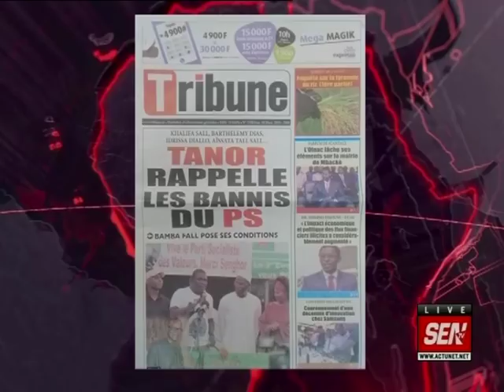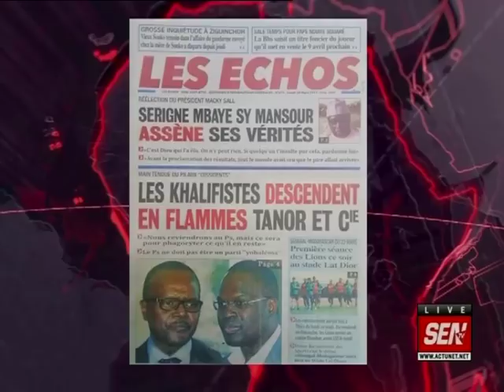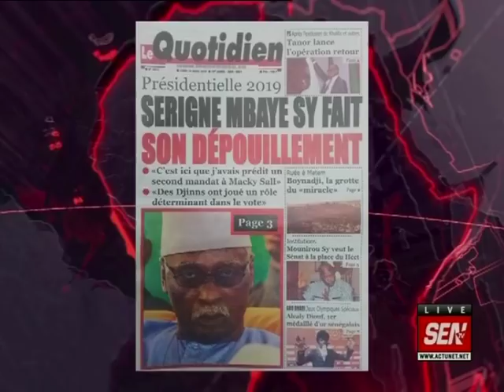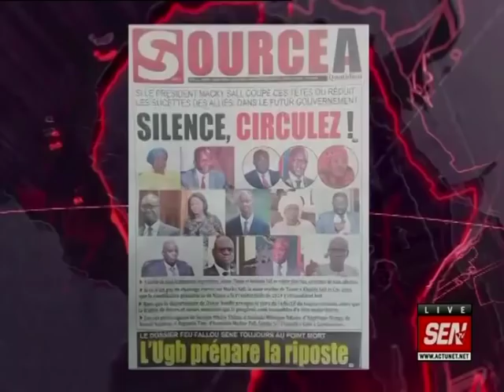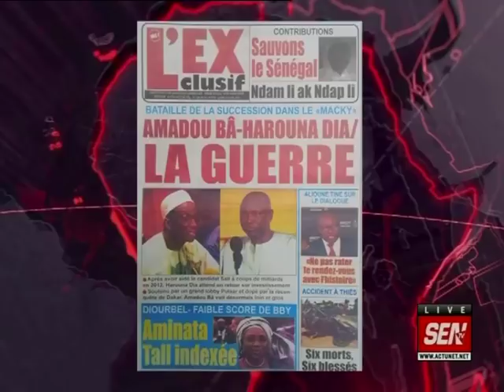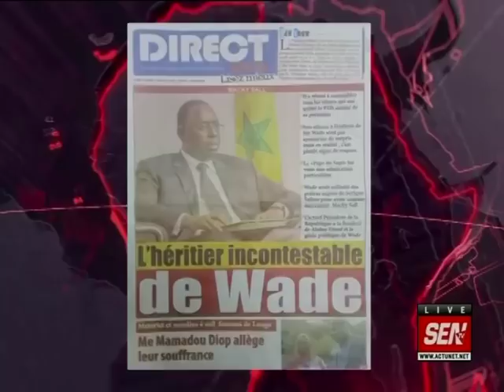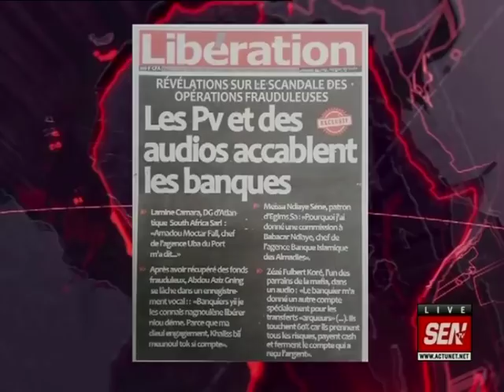Revue de presse de Ahmed Aïdara du 18 mars 2019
Sur le plateau de la matinale « infos Matin » de la SEN TV animée par Mame Mbaye Ndiaye, Ahmed Aïdara commence la revue de presse de ce lundi 18 mars 2019 avec le Parti socialiste qui rappelle ses bannis. Il y a aussi les propos du Khalife Général des tidianes sur la victoire de Macky…